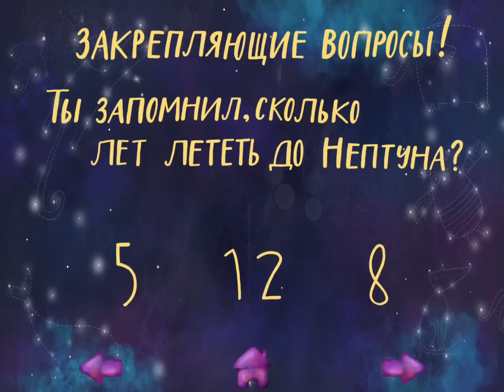Lil Space Развивающий мультик. Про планеты и космос для детей.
Space - это приятное знакомство с космосом. Ребёнок может без труда примерить очки Меркурию и защитить его от солнечных лучей. Освободить Венеру-красотулю от грозовых облаков.
Lil Space Развивающий мультик.
Помочь Марсу найти камни, которые он потерял во время ветра, а Юпитеру вырасти огромным, чтобы он защитил нашу Землю от комет. Нептуна одеть в тёплую одежду, чтобы он не замёрз и поиграть с крошкой Плутоном в детские игрушки.
В конце, для закрепления материала, малыша ждёт викторина. Отвечайте вместе с ребёнком на интересные вопросы  про планеты и космос и Вы будете знатоком! Вам откроется тайна Вселенной с Lil Space Развивающий мультик. Про планеты и космос для детей.

Разработчик: Lil City
Скачать "Lil Space интересные рассказы про планеты и космос / Lil Space - тайны космоса":